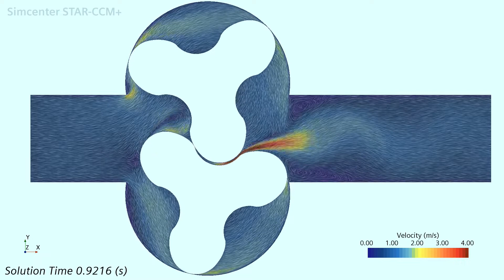STAR-CCM+: Overset Mesh Small Gap Modeling: Lobe Blower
STAR-CCM+ UserGuide: "This tutorial demonstrates the workflow for setting up an overset mesh simulation that models air flow through a lobe blower."